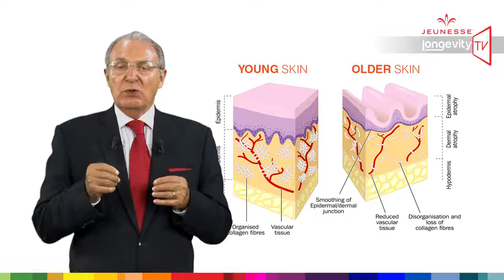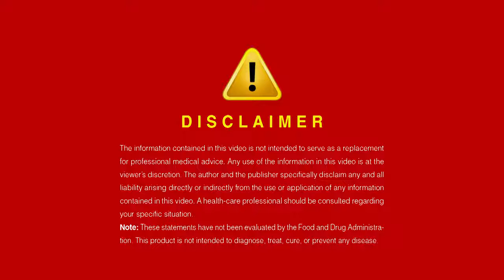Jeunesse Longevity TV - Episode 12 - AM & PM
Registration and earn in Jeunesse Global
If you would like to learn more about the products and the company, you can
We have skin care using Adult Stem Cell Technology and Supplements clinically proven in Humans to REVERSE Aging. I am building a huge International Team as we are open in 120+ Countries. I would be happy to help you.

Select Your Market or Country
Jeunesse ships to 88+ Markets. Get local news and find available products in your area.

JEUNESSE GLOBAL IS GOING TO LAUNCH THE INDIAN MARKET in 2017 YOU CAN ALREADY REGISTER AS A DISTRIBUTOR IN THE PRELAUNCH PERIOD HERE: To start Jeunesse now (choose Christmas Islands as country)